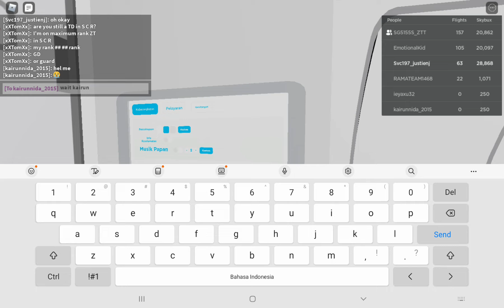A320 Go To Los Angeles in Cabin Crew Simulator - Multiplayer With SG5155S ZT Official